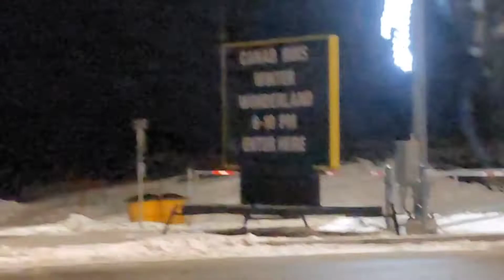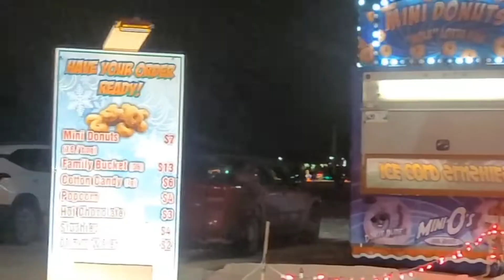Canad Inns Winter Wonderland - House Christmas Light Decors 🎄🎅🏼🤶🏽🧸☃️